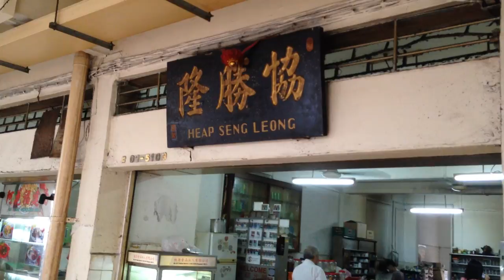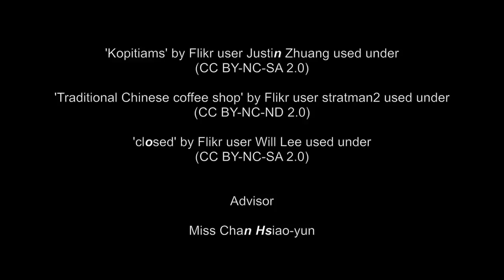Singapore's Coffee Culture: Kopi vs Coffee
This video documents a part of Singapore's coffee culture.
Follow us as we visit a traditional Kopitiam and a modern Café.

Photo Credits:

'Kopitiams' by Flikr user Justin Zhuang used under

'Traditional Chinese coffee shop' by Flikr user Stratman2 used under

'closed' by Flikr user Will Lee used under